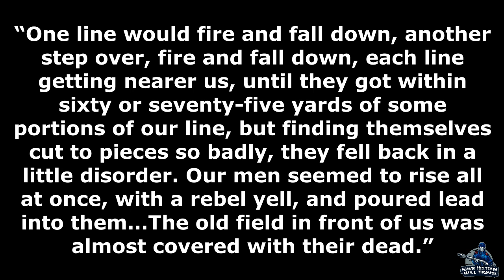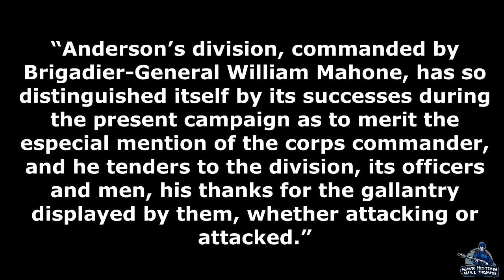A. P. Hill: North Anna to the Crater | Part 19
A. P. Hill, along with the other corps commanders in the Army of Northern Virginia, worked to block Ulysses S. Grant and the Army of the Potomac on its way toward Richmond. Hill worked exhaustively to move his corps to the right location and defended his position at Cold Harbor and then desperately fought back the attack at the Crater.